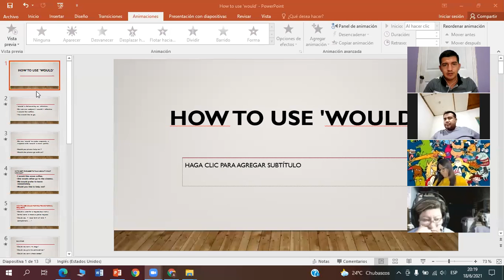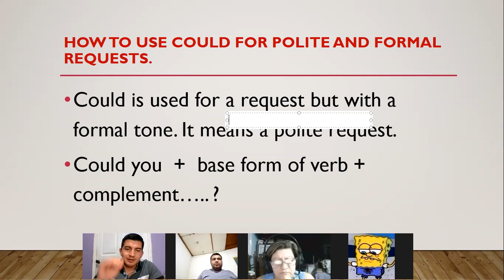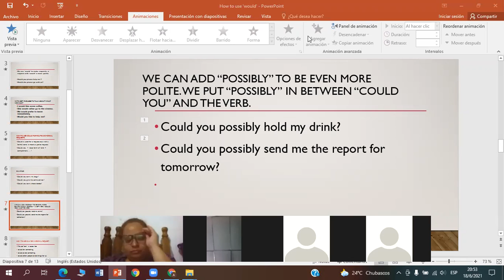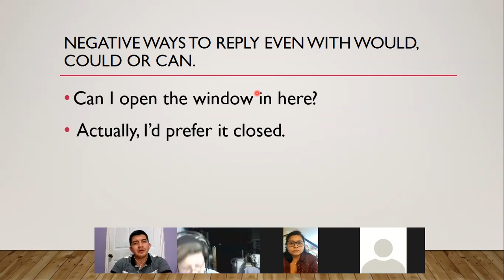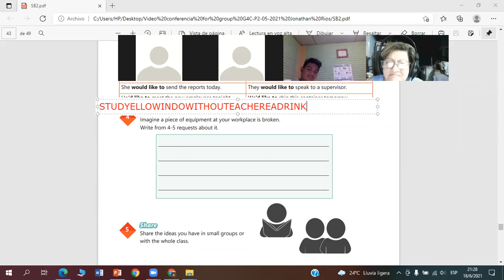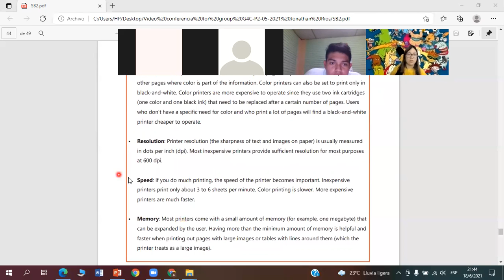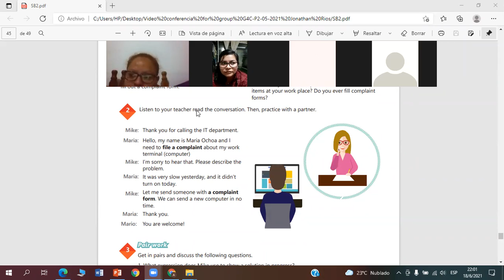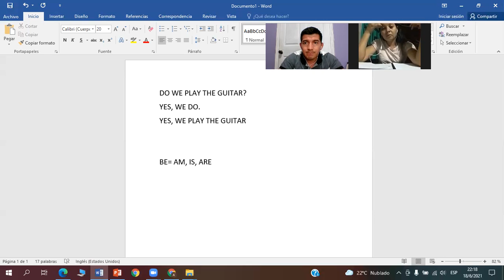Ingles Corporativo- videoconferencia#19 How to use can for informal requests..